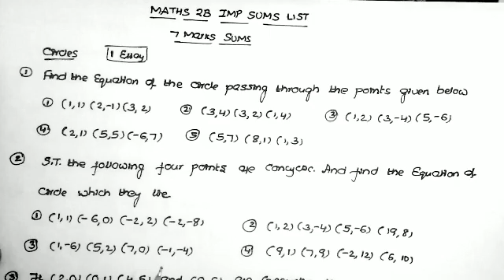Maths 2B IMP Sums 2022 || AP Maths 2B IMP Questions || Maths 2B 7 Marks IMP Sums